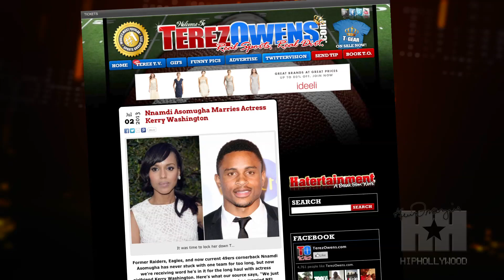Kerry Washington And Nnamdi Asomugha Are Married! - HipHollywood.com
Kerry Washington and Nnamdi Asomugha got married on June 24 in Hailey, Idaho. HH has exclusively obtained the marriage license of the actress and her new husband.